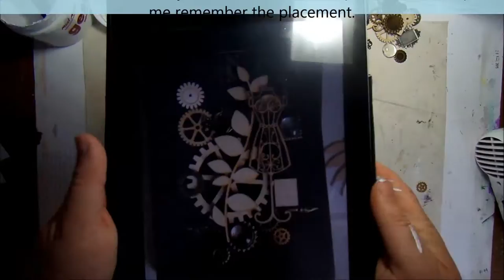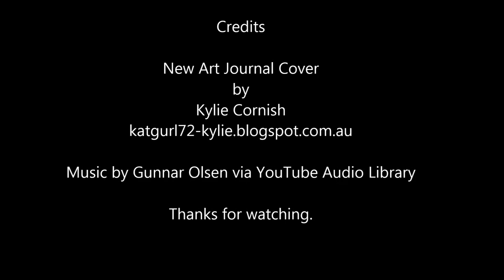New Art Journal Cover (Mixed Media)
Over the weekend I covered a second hand books to turn into my second Art Journal for the year.

The music featured in this video is by Gunnar Olsen

Cheers Kylie